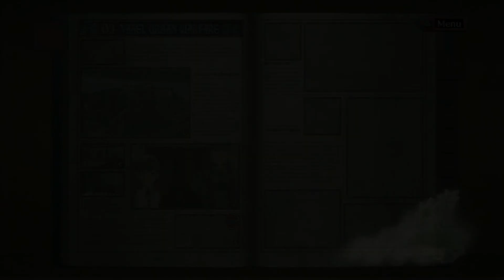Let's Play Valkyria Chronicles #9 wir rekrutieren unser Squad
Let's Player: Rektalyn
PSN ID: Penguinslegacy
Spiel: Valkyria Chronicles
System: Playstation 3
Entwickler: Sega
Publisher: Sega